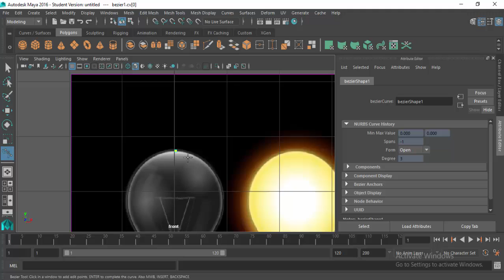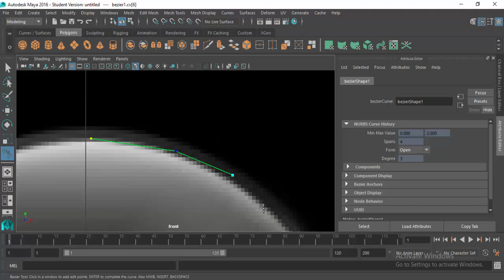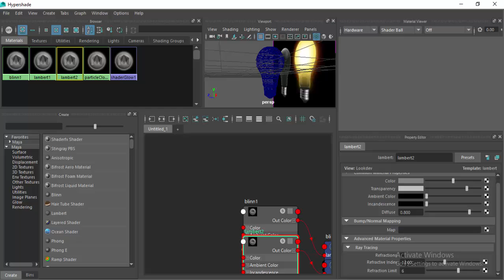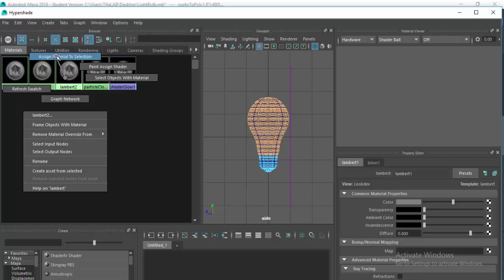Maya 2016 Basics - Modeling : Create A Lamp Bulb With A Materials (Glass and Metal )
In This Video we learn How To Model Bulb Lamp and assign A Metal and Glass Material To it with The Help Of Image Plane of lamp .